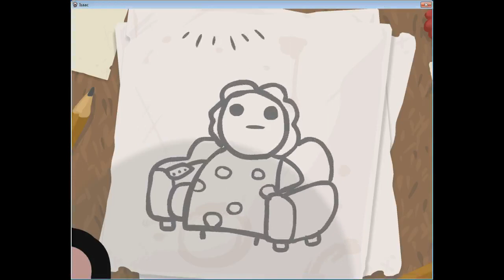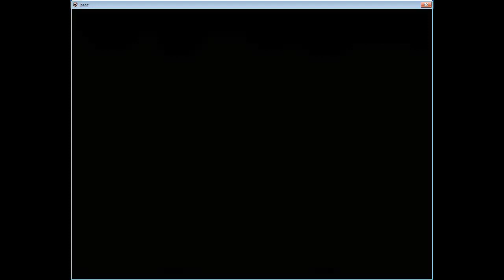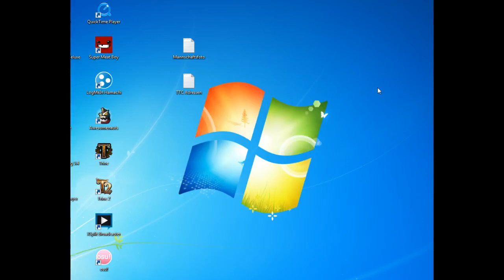Der DKC3-Wiederholungsstream ohne Drago und DKC3 - part 6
Mit nochmals 2 Stunden Spielzeit und The Binding of Isaac schließen wir den Stream ab. Anfänglich fahre die Runs, trotz teils viel Glück, episch schnell gegen die Wand. Der letzte Durchgang zahlt sich jedoch aus. Ein Blauer-Herzen-Durchgang, bei dem uns jedes einzelne wichtig sein muss.